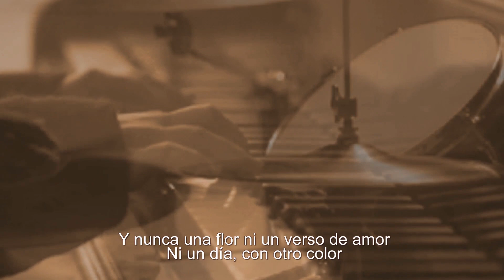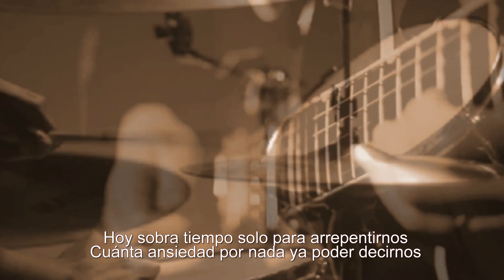Marco Antonio Solís - Recuerdos, Tristeza Y Soledad ( letra española ) México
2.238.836 visualizações nos meus vídeos no  meu canal

Recuerdos, Tristeza Y Soledad
 Marco Antonio Solís

Nos faltó tiempo para decirnos te quiero
O más bien se nos olvidó, siendo sinceros

Y nunca una flor ni un verso de amor
Ni un día, con otro color

Hoy sobra tiempo solo para arrepentirnos
Cuánta ansiedad por nada ya poder decirnos

Que lluvia sin paz, que cosas de más
Qué duro saber que no estás

Fuimos cayendo poco a poco en la rutina cruel
Al ritmo crudo de este mundo de papel

Cuántas cosas vanas, cuánta prisa
Qué desierto y sed fue nuestra piel

Volaron lejos, ya cansadas de tanto esperar
Las ilusiones que no pudimos lograr

Esta es la verdad, nuestro destino

xxxxxxxxxxxxxxxxxxxx

Tradutor Reverso

 Marco Antonio Solís

xxxxxxxxxxxxxxxxxxxx